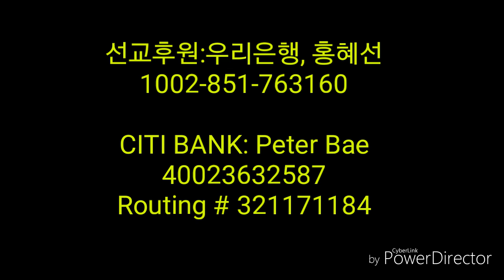[홍혜선선교사&피터배목사] 너희는 나랑 친구쟎아 Jesus Life Church17.2.2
🔮후원:우리은행 홍혜선 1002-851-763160